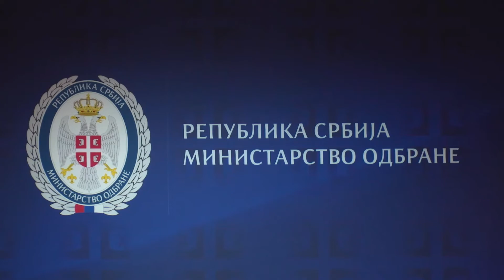Sastanak ministra Stefanovića sa ambasadorom Austrije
Potpredsednik Vlade i ministar odbrane Nebojša Stefanović sastao se danas sa ambasadorom Republike Austrije u Beogradu Nikolausom Luterotijem.